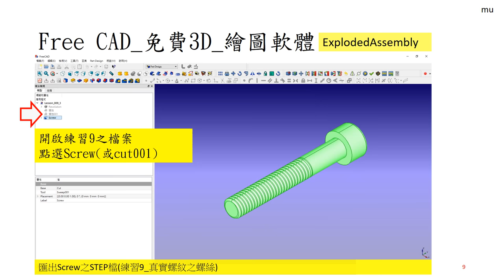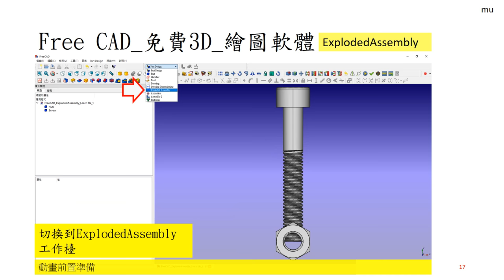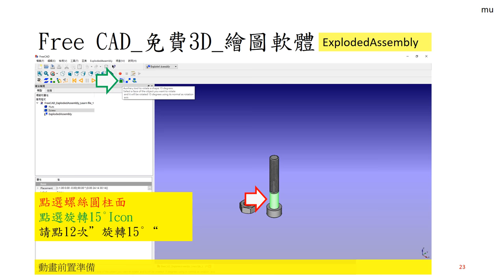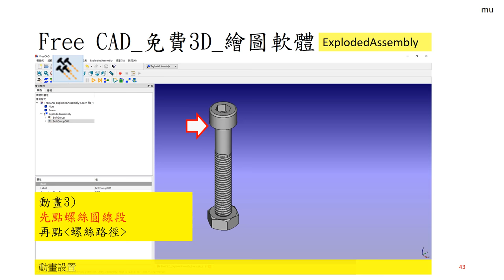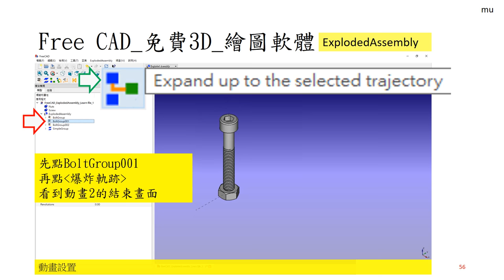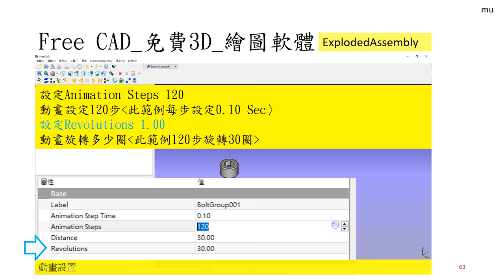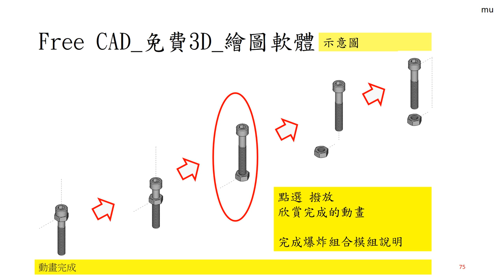Free CAD 中文教學 Lesson011_1_爆炸組合模組 II ExplodedAssembly Module ExplodedAssembly Workbench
FreeCAD Lesson 011_1
爆炸組合模組_工作臺(簡易說明 II )
Exploded Assembly module
Exploded Assembly workbench